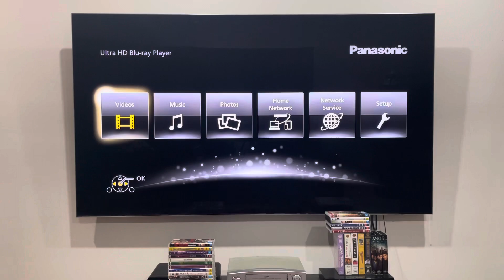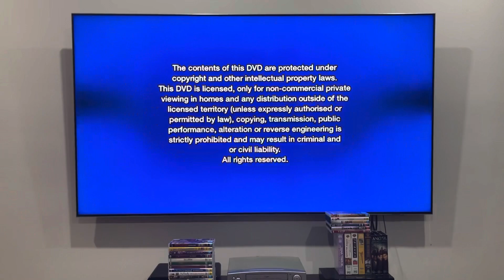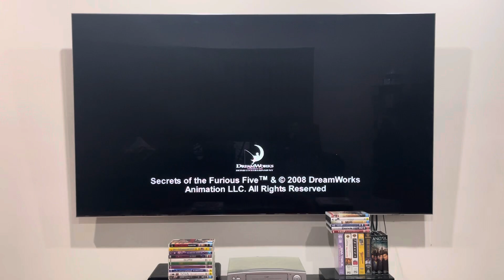Opening to Kung Fu Panda (2008) Australian DVD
I've got nothing much that I can say about this DVD opening, but here's the order:

1. DreamWorks Animation Home Entertainment logo
2. Warning screen
3. Interviews and commentaries screen
4. Secrets of the Furious Five trailer
5. DVD menu
6. DreamWorks Animation SKG logo (Kung Fu Panda variant)
That's all.

Kung Fu Panda was produced and released by DreamWorks Animation.

PLEASE READ THE RULES IN THE DESCRIPTION BEFORE COMMENTING:
2. Do NOT comment using bad/rude/inappropriate words (e.g. F***)!
3. Do NOT call me by my real name or tell me where my suburb is!
4. Do NOT go off-topic in the comments of one of my videos (like pester me about those)!
5. Do NOT send me requests to do the openings or menu walkthroughs to things that don't exist or I don't have!
6. Do NOT send me requests for and ask me questions in future Do you have this VHS/DVD/Blu-Ray/4K Ultra HD? videos or in Format Reviews (even though I do it randomly)!
7. Do NOT send me requests to react to such s*** that I've already reacted to in the past or movie trailers that I don't care much about, do NOT like or HATE!
8. Do NOT ask me to buy things that I've already got, don't care much about, do NOT like or HATE!
9. Do NOT send me links to and copy my opinions on movies or TV shows that I don't care about, do NOT like or HATE!
10. Do NOT say all the actors' names for each movie opening!
11. Do NOT ask me to buy things in future reaction videos!
12. Do NOT send me requests for anymore Logo Acapella's or Recipe Cookbook's because THEY HAVE BEEN DISCONTINUED!
13. Do NOT comment in Spanish, French, German or any other language!
14. Do NOT ask me to get any VHS's or DVD's of other ABC for Kids franchises or Hi-5 because I DON'T WATCH THEM ANYMORE!
15. Do NOT send me requests for anything else that I did in the past!
16. Do NOT ask me to buy a new copy of a DVD that I already threw out!
18. Do NOT send me requests to do VHS/DVD/Blu-Ray/4K Ultra HD closings to a random movie/TV show because IT'S GONNA BE A WASTE OF TIME!